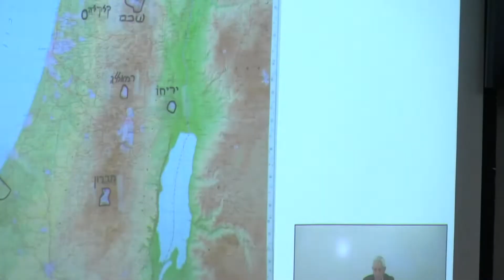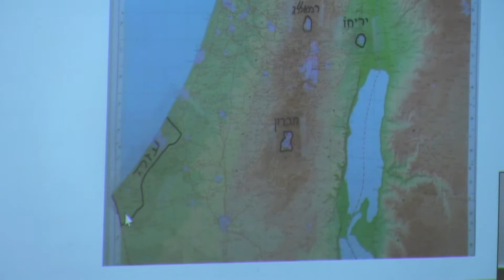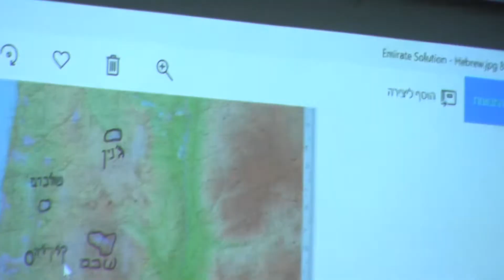Mordechai Kedar (3/4) Organize peace by Arab tribes, not Pali kleptocrats' 'state" boundaries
Dr. Mordechai Kedar Q&A (part 3/4) Gaza already practically its own state - Mordechai Kedar explains Palestine Emirates plan at Florida Atlantic University, May 2nd 2019.